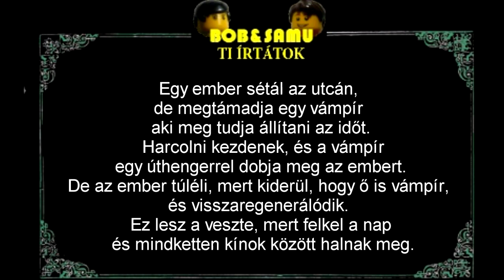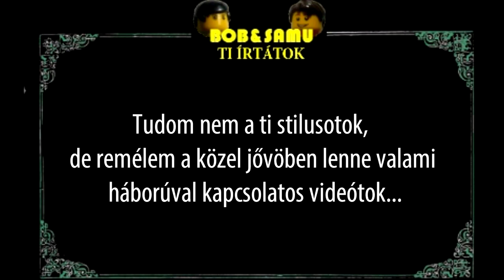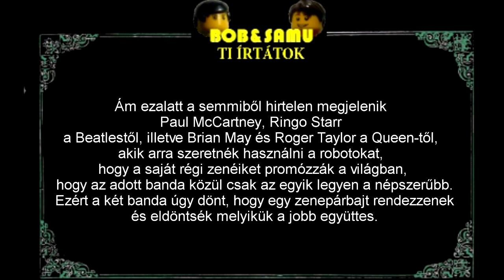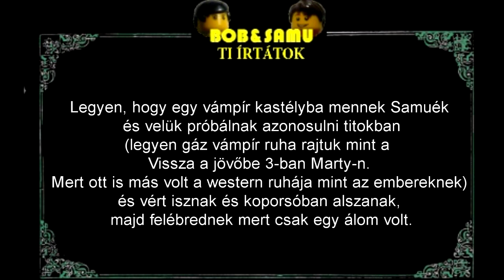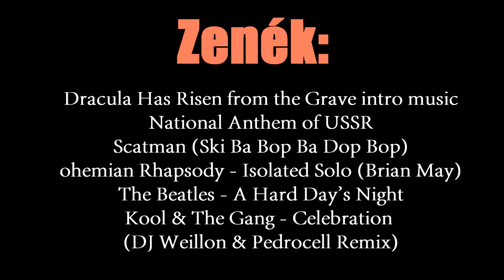TI ÍRTÁTOK! EPIZÓD (MAGYAR LEGO FILM)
Még egyszer köszi a rengeteg beküldött ötleteket! 😊
Tényleg kábé mindegyik nagyon jó volt! 😄
Most sajnos, csak erre az ötre volt kapacitás, de remélem így is tetszeni fog.

Első történet : NF filmz története nyomán

Második történet: Mr. Macsek története nyomán (bocsi, nem volt úthenger kéznél :( )

Harmadik történet: Kondacs Gothárd története nyomán (itt végül Bob csak egy Cilibotot épített, de mint tudjuk, tök ő tök lusta 😄)

Negyedik történet: Karcsi csatornájának története nyomán

Ötödik történet:Attila Csatári története nyomán